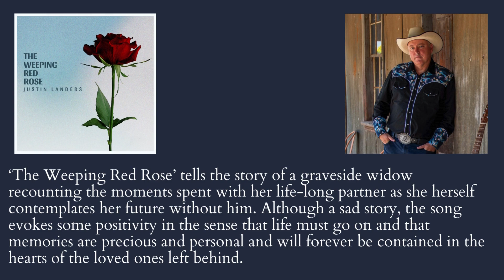BSMDDS549 JUSTIN LANDERS – The Weeping Red Rose